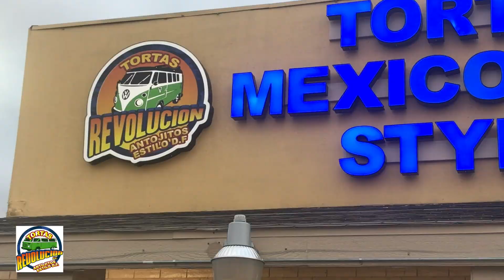Tortas Revolution en Garland Tx